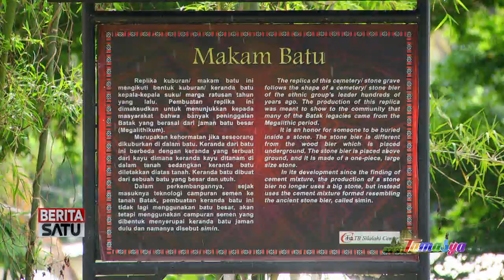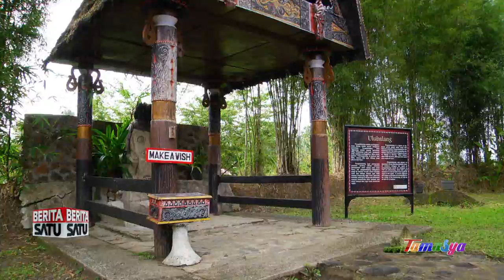BERITASATU TAMASYA JALAN JALAN KE TANAH AMOSIR SUMATRA UTARA 3